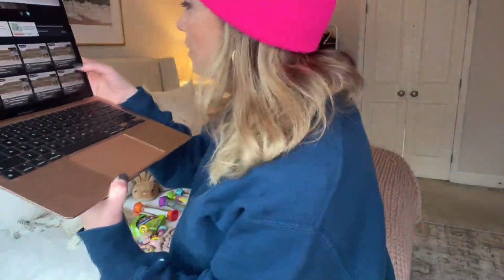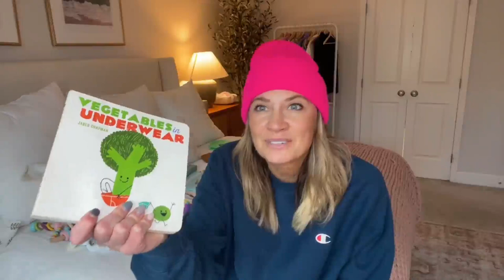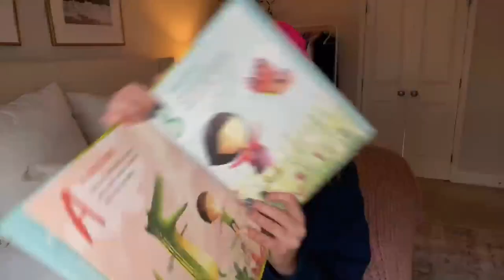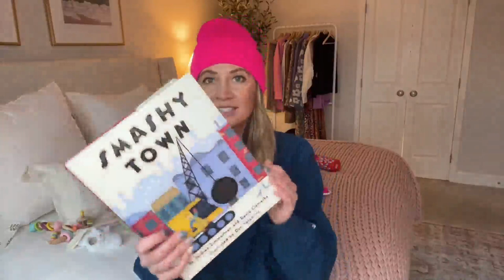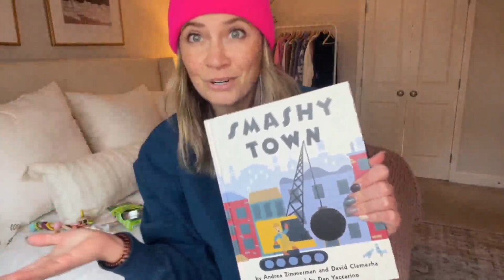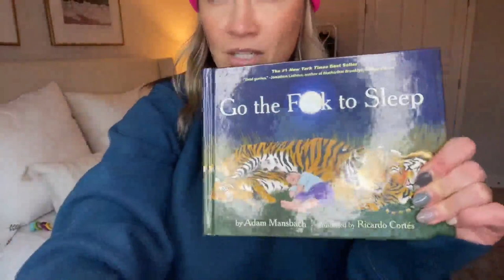stocking stuffer ideas 2022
In this video, stocking stuffer ideas 2022

In this video, we're going to watch the SS movie, play with the toys and have some delicious breakfast cereal for breakfast. We hope you enjoy this video as much as we do!
In this video, we'll be sharing our favorite holiday kids  toddlers fashion pieces and styling tips. From sequin dresses to cozy cardigans, we'll have you covered!

We know you're busy during the holiday season, so we're sharing our top tips kids  toddlers for dressing stylishly during the holidays. From festive pieces to versatile items, we've got you covered! Stay chic this season!

In this video we’ll walk you through:
- About Women's Fashions, Women',men kids products
- Women's Fashions
- men's Fashions
- all Fashions & products

TIMESTAMPS
 Intro

This channel informs you about  Women's Fashions ,men's Fashions  and all Fashions  related products.
We cover lots of cool stuff such as  new Fashions and new products tips

01.Carhartt Kids Acrylic Watch Hat

02.36 PCs Wooden Sorting Stacking Rocks Balancing Stones

03.48PCS Magnetic Blocks for Toddlers Toys

04.Simple Modern Disney Lion King Kids Water Bottle

05.Nike baby-boys Ankle Gripper Socks (3 Pairs)

06.Nike Force 1 Crib Toddler Ck2201-100

07.Adeimoo Princess Newborn Baby Girls Socks

08.Toddler Slippers Girl Boy House Slipper Kids Rabbit

09.PJ Masks Carboy Power Wristband Preschool Toy

10.hand2mind Sensory Fidget Tubes,

Keywords kids toys baby amazon black how #2022 fashion holiday best stuffer ideas

links above important videos for everyone in the world to
protect your health every day

Thank you for About watching if this video, and if you have any question a about that ?  please comment bellow that video, Have a great day.